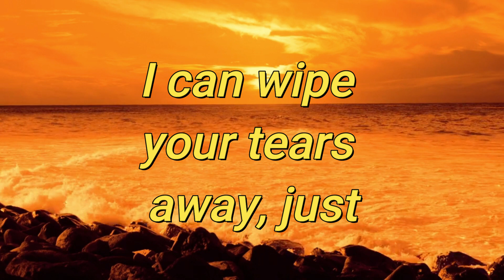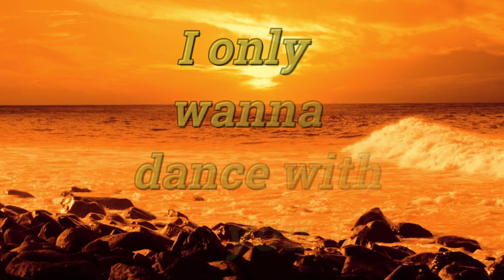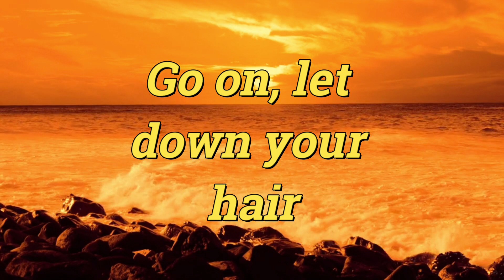Brett Young - Only Want To Dance With You, Sunset Beach - (with Official Lyrics) Ultimate Relaxation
Only Want To Dance With You by Brett Young with Official Lyrics - Sing Along